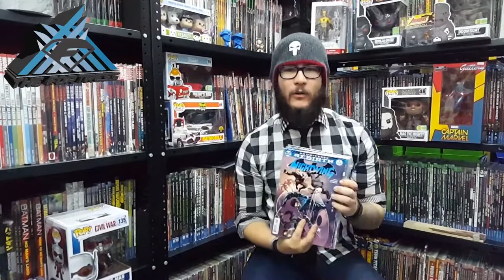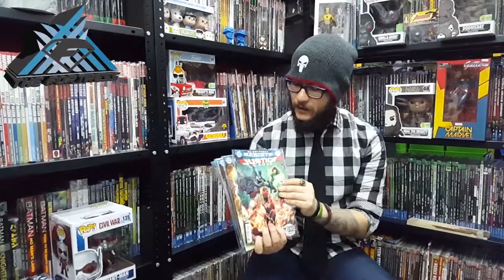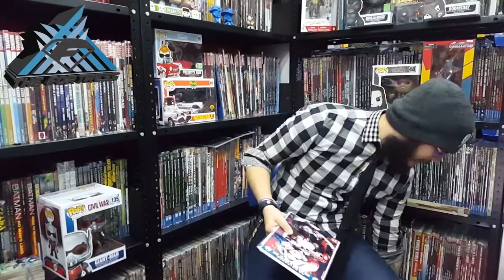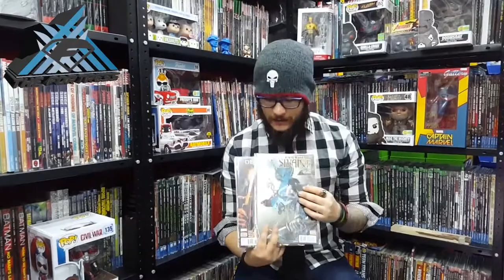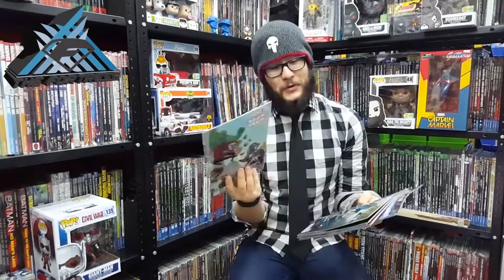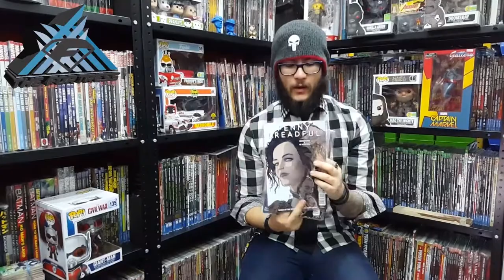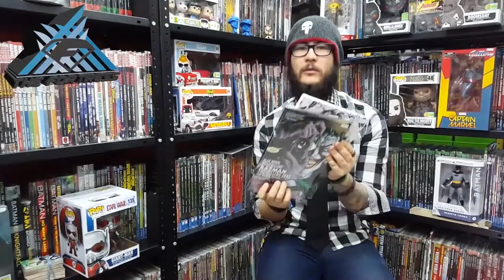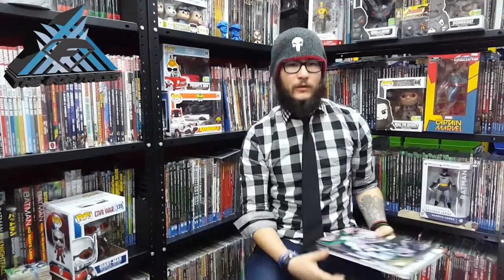ViernesdeCómics 5 Agosto 2016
Listos los cómics de la semana entre lo más destacado tenemos nuevas series de DC Suicide Squad (Aquí nuestra reseña de la película ) y Harley Quinn que cuneta con una portada variante realizada por Artgem exclusiva de Comics México, por el lado de Marvel tgenemos Doctor Strange the Last days of Magic, del lado de dark Horse empieza Lady Killer y finalmente IDW nos presenta el número 157 de The Walking Dead que da inicio a The Whisper War.